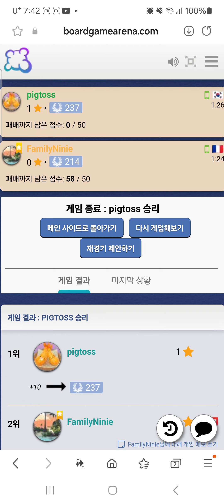Mojo(20240927) boardgame play125/ 모죠(20240927) 플레이125/224 중수와 0점 승리/ 아레나/ 2인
모죠카드게임입니다.

224 중수와 게임하여 0점으로 완벽한 승리를 하였네요.